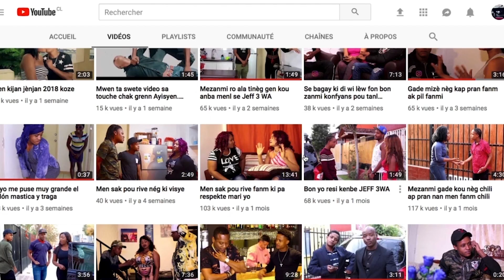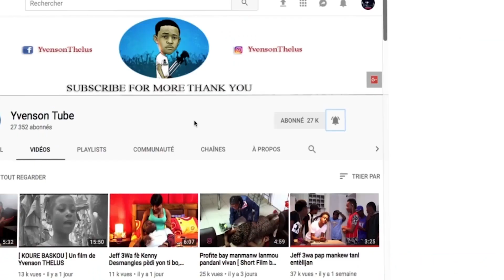Mezanmi moun kite manje nan lajan Petro Caribe a komanse mouri